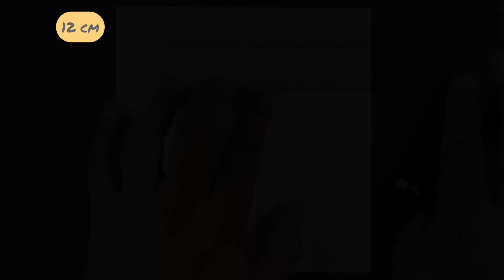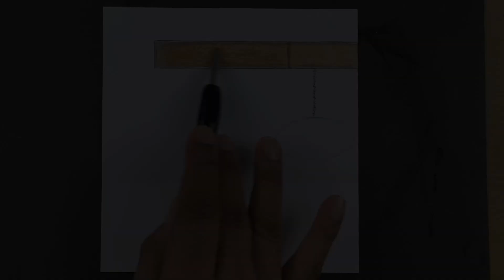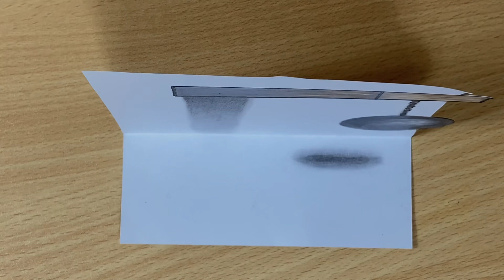easy 3d drawing on paper for beginner